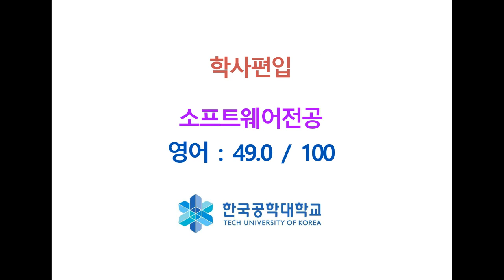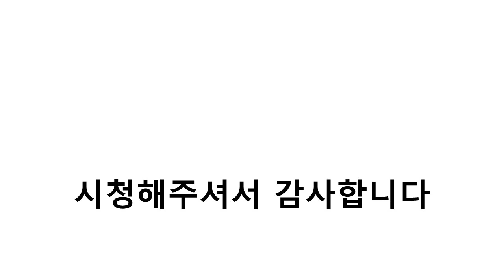2023년 편입학 한국공학대학교 커트라인 점수 (합격자평균)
출처 : 한국공대 입학처